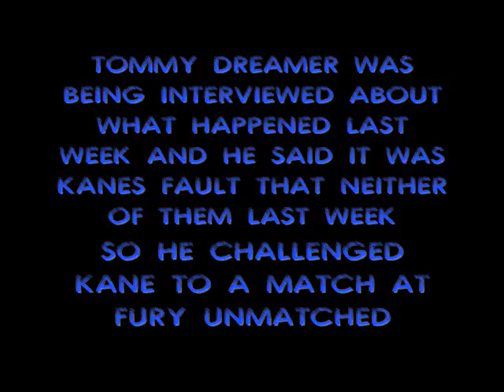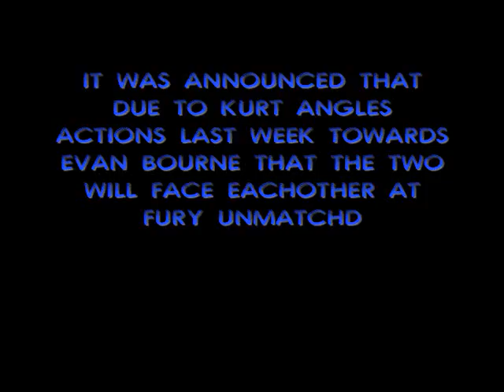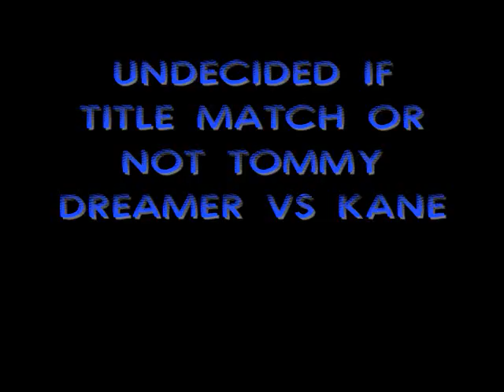EWF WEEK 47